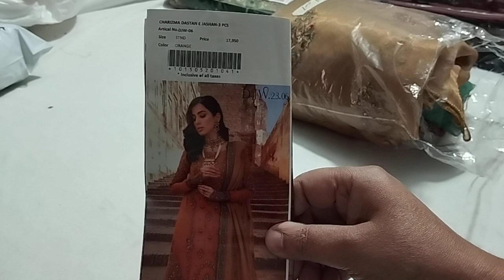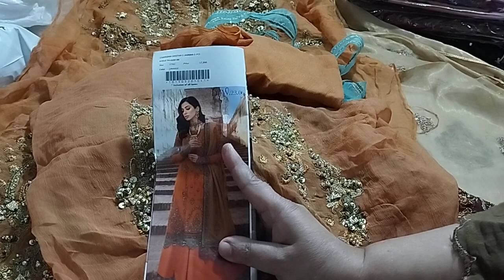Charizma Dastan e Jashion 2023 | Luxury Shaffoon Collection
charizma dastan e Jashion luxury shaffoon collection
now available in discount
17950 retail